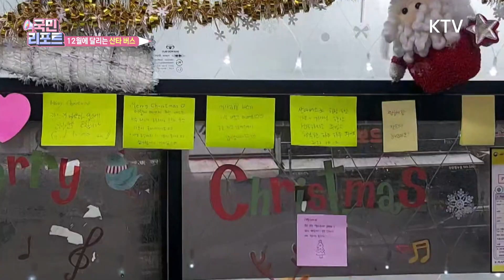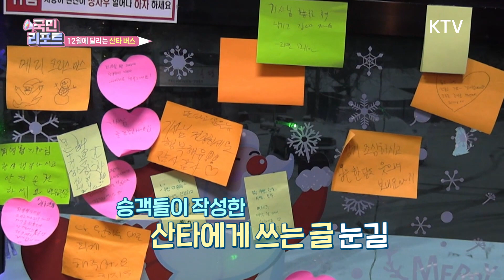성탄절 앞두고 행복 선사 '산타 버스' 인기 [국민리포트]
앵커)
충남 천안의 명물 하면 호두과자를 생각하실 텐데요.
해마다 성탄절이 다가오면 등장하는 '산타 버스'가
또 다른 명물이 되고 있습니다.
20년 넘게 승객들에게 행복을 선사하고 있는 산타 버스를,
박혜란 국민기자가 취재했습니다.